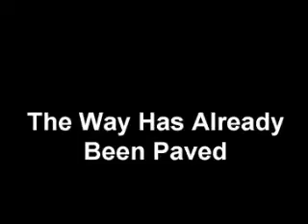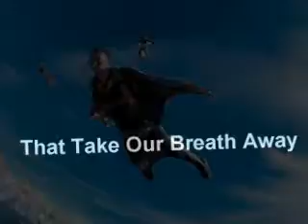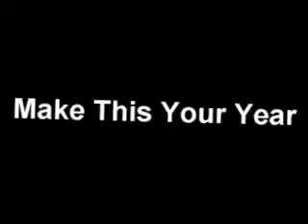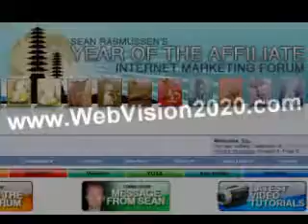Internet Marketing Forum | Year Of The Affiliate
The Internet Marketing Forum is launching to the public with the release of Year Of The Affiliate 2.0 ebook by Sean Rasmussen. Music by The James Southwell Band.